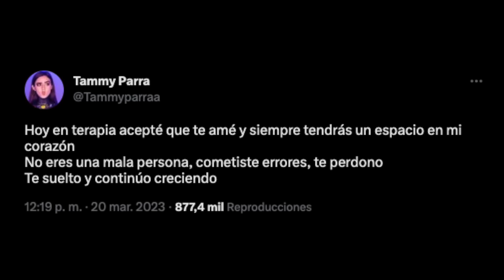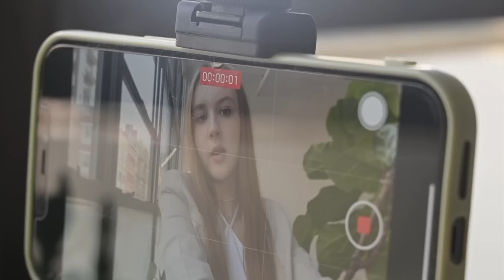DEJA de TRATARME como UNA MENSA! ASÍ CONFRONTÓ TAMMY PARRA a SU EX OMAR NUÑEZ TRAS SER INFIEL